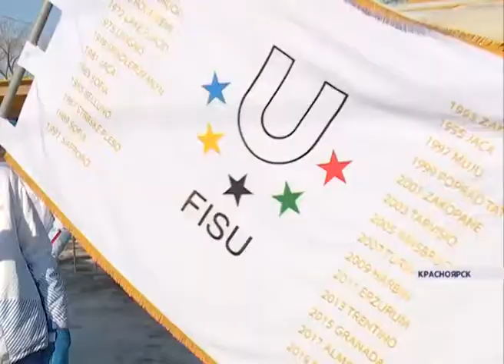Более тысячи красноярцев приняли участие в забеге "Лыжня России"